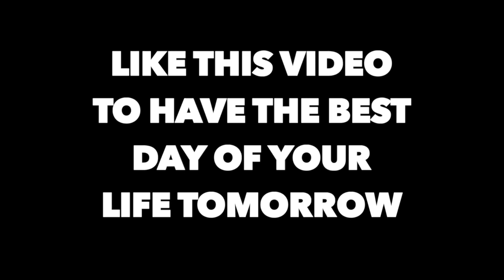When NBA Players See Baddies *REACTION*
KingRowe Reacts To When NBA Players See Baddies *REACTION*